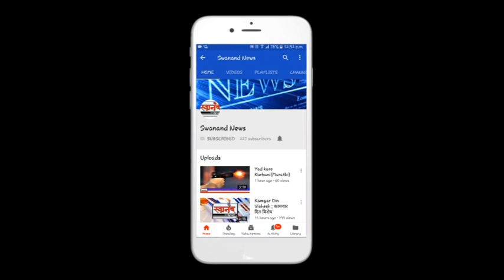पंतप्रधान मोदिनी घेतले शिर्डी साईबाबांचे दर्शन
पंतप्रधानांनी मोदिनी घेतले शिर्डी साईबाबांचे दर्शन म मराठी महाराष्ट्र cनेमके काय आहे प्रकरण हे जाणून घेण्यासाठी पहा संपूर्ण व्हिडिओ आणि अशा आणखी महत्त्वपूर्ण बातम्या पाहण्यासाठी सबस्क्राईब करा आमच्या स्वानंद न्युज चॅनेलला आणि बेल आयकॉन देखील दाबा. जेणेकरून आमचा व्हिडिओ सर्वात आधी थेट आपल्या मोबाईलवर दिसेल. जर आपल्याला आमचा व्हिडिओ आवडला तर लाईक करा आणि शेअर करा आमच्या व्हिडिओला कमेंट सेक्शन मध्ये आपलं मत मांडायला विसरू नका.

SEND ME STUFF:

Near B.K.No.1416,
Maratha section - 32,
Ulhasnagar - 421004,
Dist. : Thane,
Maharashtra,
India